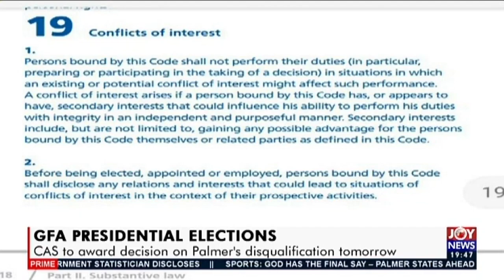Joy News Prime (3-8-20)